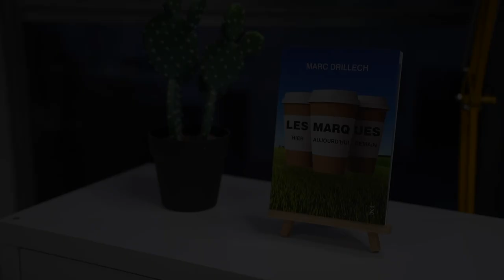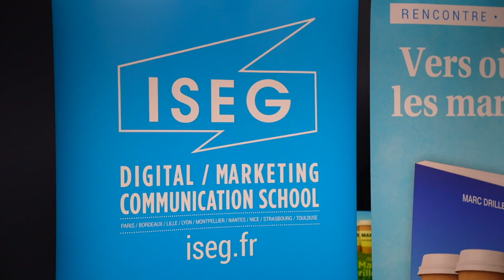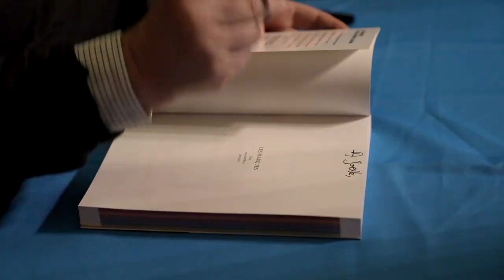Conférence Marc Drillech - Les marques hier, aujourd'hui, demain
📖 À l'occasion de la sortie de son nouveau livre "𝗟𝗲𝘀 𝗠𝗮𝗿𝗾𝘂𝗲𝘀 : 𝗛𝗶𝗲𝗿, 𝗔𝘂𝗷𝗼𝘂𝗿𝗱'𝗵𝘂𝗶, 𝗗𝗲𝗺𝗮𝗶𝗻", les campus de l'ISEG ont eu le plaisir de recevoir Marc Drillech, auteur de l'ouvrage mais également auteur des Brand Success.

Lors de sa venue sur le campus Nantais, nous avons eu le plaisir de l'interviewer pour comprendre la raison d'être de ce nouvel ouvrage ! Retour sur l'intervention de ce passionné des marques auprès des professionnels de la région et des étudiants de notre école !

Encore un grand merci à Marc Drillech pour ce moment de partage autour des marques et de leurs évolutions.

🎥 : Stanislas LAMBERT, SLEG Production (@slegproduction1538)

Rejoignez-nous et cliquez sur la cloche 🔔 pour être informé(e) des dernières vidéos mises en ligne !